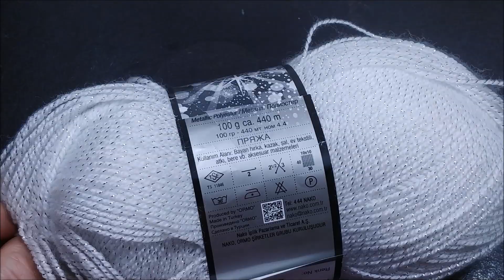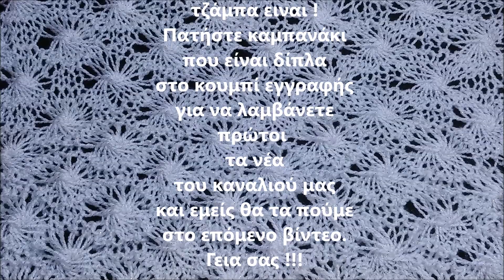πλέκουμε σχέδιο αστεράκια με βελόνες αφράτη πλέξη ιδανική για σάλι ή κασκόλ knitting tutorials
Το σύνολο των πόντων πρέπει να ειναι πολλαπλάσιο του 12 +1 στο τέλος για συμμετρία του σχεδίου !
για το νήμα NAKO Lame fine
96% Primium Akrilik - 4% Sim
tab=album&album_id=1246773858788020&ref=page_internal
το τηλ. της κ. Μαιρης Πενταφρονιμου  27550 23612
  Αν ψάχνετε για όμορφο και ευκολο σχέδιο με βελονες για εσάρπα  ή  για σάλι μακρόστενο με βελονες είτε ενα σχέδιο για μπλούζα με βελονες ή ευκολα σχεδια πλεξιματος και σας αρέσει το πλέξιμο με βελόνες και βελονάκι αλλά δεν ξέρετε που θα βρείτε οδηγίες για πλέξιμο ελληνικά βήμα βήμα τότε καλωσήρθατε.
Σας χαιρετώ όλους σε πολύ δημιουργικό και όμορφο κανάλι μας όπου θα βρείτε διάφορα σχεδία πλεξίματος με βελόνες και βελονάκι όπως και τις δικές μου πλεκτές δημιουργίες που σας έχω φτιάξει και πλειλιστ με διάφορα θέματα όπως πλεκτό σάλι με βελονάκι ή σχεδία με βελόνες ή διάφορες εύκολες πλέξεις για κασκόλ και ειναι πολλά τα  θέματα που έχω ανοίξει για αυτό αν σας αρέσει το πλέξιμο όπως σε έμενα μην ξεχάσετε να ψηφίσετε και να γραφτείτε και θα περάσουμε τέλια !
Σε αυτό το βίντεο θα σας δείξω πολύ εύκολο διχτυωτό και δαντελωτό αφρατο σχέδιο αστερια ή πλεξη αστερακια ή μπορούμε να το πούμε αφρατη πλέξη με βελονες που το έχω αλλάξει  και έτσι πιστευω ότι η δικιά μου εκδοχή ειναι η καλύτερη. Συνηθίζω να αλλάζω τα σχέδια ξέρετε. Είναι ένα από τα σχέδια πλεξίματος που ταιριάζει και για καλοκαιρινή πλέξη όπως και για χειμωνιάτικη επίσης η πλέξη αυτή πλέκεται με χοντρές βελόνες .   Με το σχέδιο αυτό μπορούμε να πλέξουμε και μια εσάρπα είτε μια πασμίνα είτε ένα καλοκαιρινό ή χιμονιατικο πλεκτό σάλι είτε ένα κασκόλ ειναι πολλές οι επιλογές. Ταιριάζει και για πλέξιμο μιας μπλούζας και για να πλέξουμε ένα παιδικό κουβερτακι. Εσείς αποφασίζετε. Είναι πολύ εύκολο σχέδιο πλεξίματος που αποτελείται από 4 σειρές μόνο, πλέκεται πολύ γρήγορα και πιστευω ότι ταιριάζει για πλέξιμο για αρχάριους.

και ραντεβού στο επόμενο video ! Γεια σας !!!